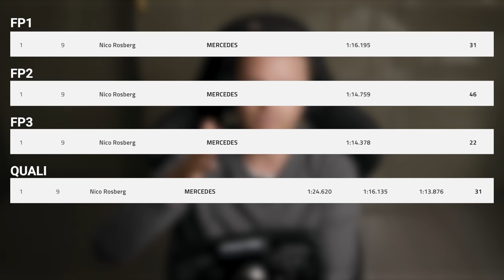How to Master the Monaco GP – Special Edition! | Nico Rosberg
F1 is back in Monaco!! Time for the 2022 Monaco GP – here's my analysis and all you need to know about the Monaco F1 Track and how to master the whole Monaco GP Weekend!

What is your most memorable Monaco Grand Prix moment of all time? Comment below – top comments wins a special gift from me :) It's awesome to see F1 being back on Monaco – and even better to see at least some of the fans in the grandstands! Monaco is always THE RACE of the F1 race calendar – knowing that we've got a tough battle in grid makes me even more excited to the race weekend! Looking forward to your comments, enjoy the Monaco F1 Track Guide and Monaco GP Highlights!

Photos: Motorsport Images